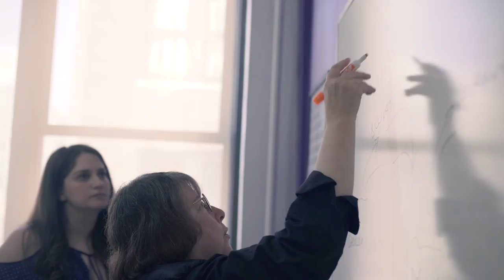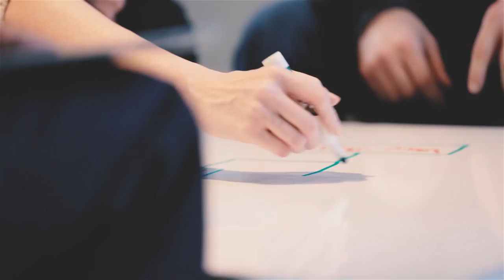Liz Wessel: I Fall Asleep At 3:00AM - Relentless | Forbes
Liz Wessel is the cofounder and CEO of WayUp, a platform built to help students find jobs during and after college. Follow her through a typical day in her life.